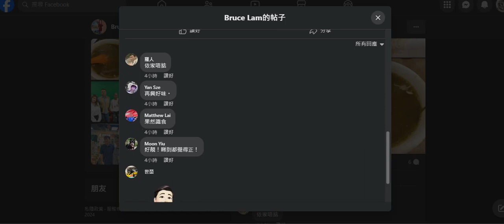20240227 打女人偷錢賊林匡正又偷人相，呢次偷位於灣仔再興燒味。偷錢賊身邊有條仆街成日係灣仔食飯，分享啲相，偷錢賊就攞嚟用。呢幾個月分享啲相9成都係灣仔，吹去政府大球場係銅鑼灣食茶記到而家都無相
仲有兩次睇美斯都無食嘢相
呢條片出咗又要去偷相啦